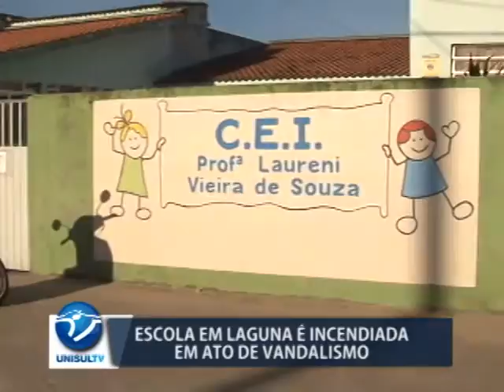Escola de Laguna é alvo de vandalismo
O maior Centro de Educação Infantil do município de Laguna foi alvo de um ato de vandalismo na madrugada de quarta-feira. Mais de 200 alunos da comunidade ficarão sem aula até sexta-feira